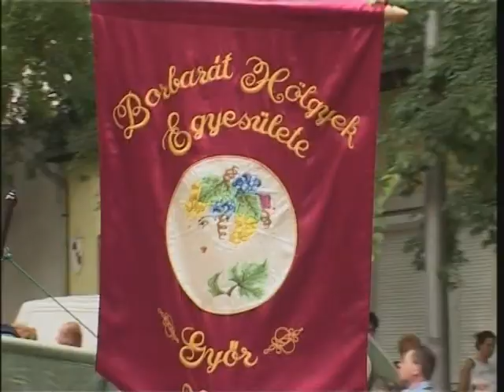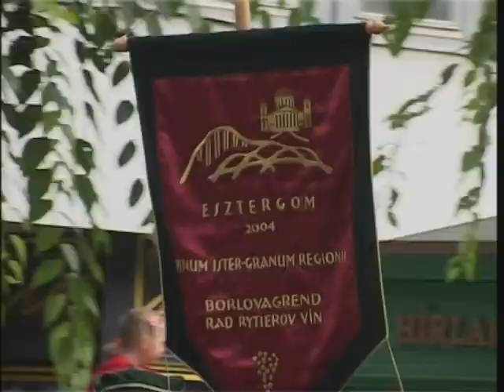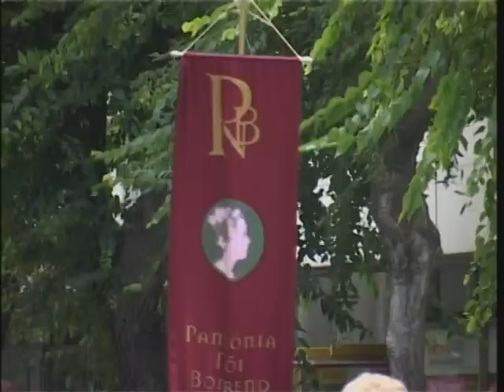Szüreti felvonulás - Szekszárd 2006.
Archívum